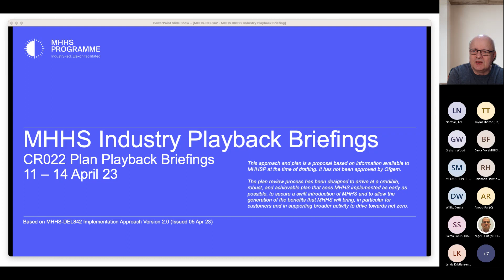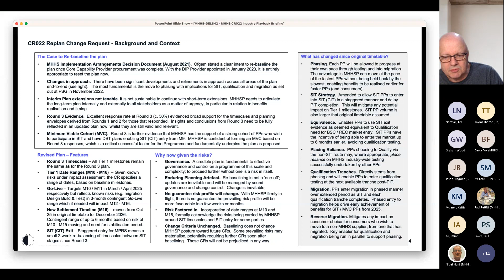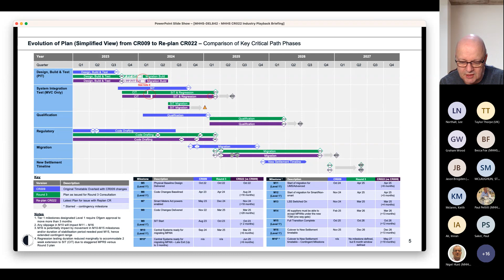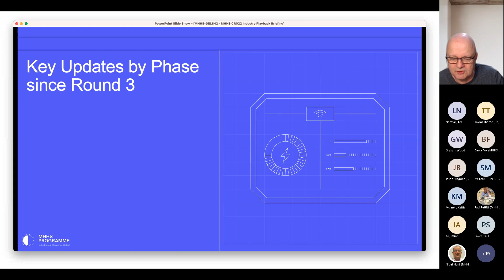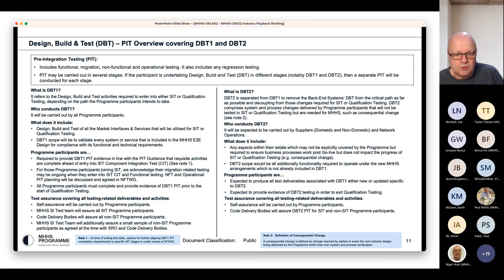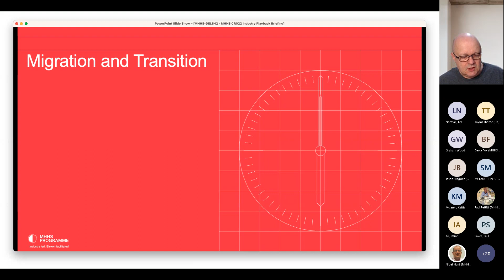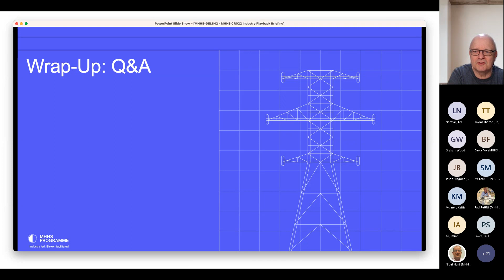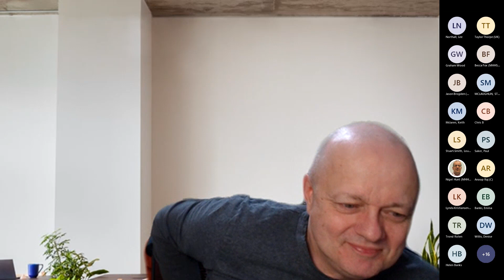Replan Change Request Briefing Large Suppliers